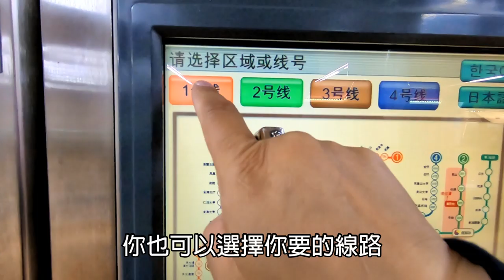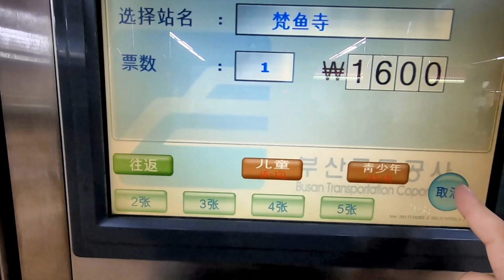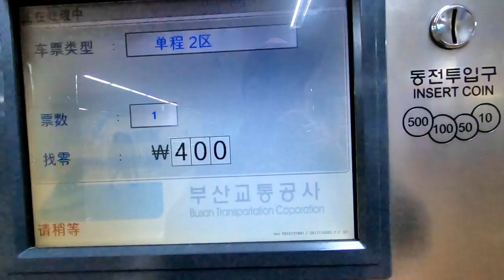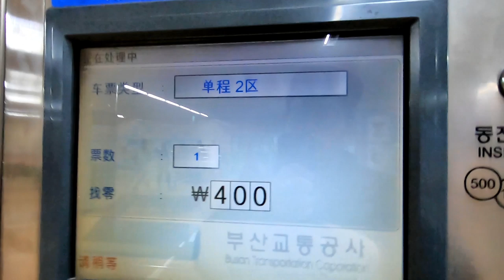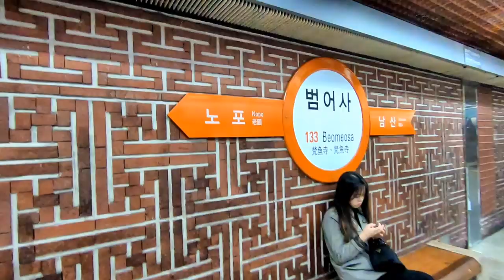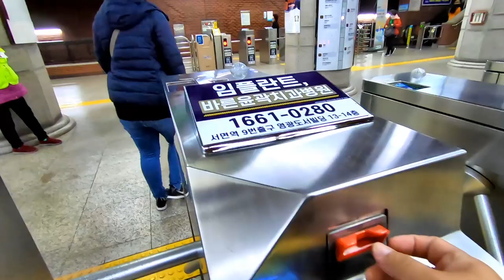韓國地鐵怎麼搭? 一起搭地鐵!【釜山篇】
繼首爾篇之後，緊接著釜山篇也來了!
釜山地鐵大致上和首爾有點像，又有點不一樣

到底哪裡不一樣，請看影片~

希望這支影片，能幫助到即將到韓國來玩的朋友。

想要即時知道桑尼工作的訊息，歡迎鎖定桑尼的粉專跟IG
👉LINE官方：@610ecndw
攝影器材：Samsung S8、GO PRO HERO 7 BLACK